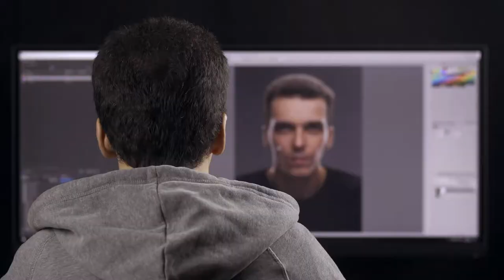Saline Photography Club 4th Hour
Company Project